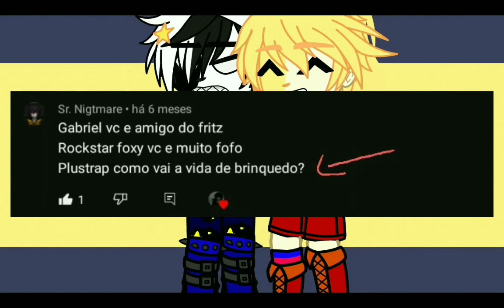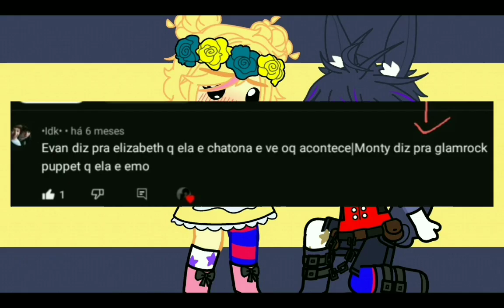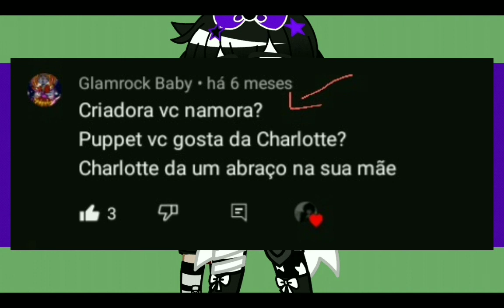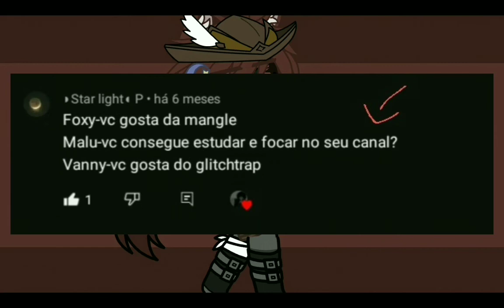Perguntas e desafios / Questions and Challenges || (04/???)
•°About me°•
Nome real:Maria Luiza
Como me chamar:Mary, Malu, criadora ou outro q preferir💌
Sexualidade:arromântica
Pronomes:Ela/Dela
Aniversário:08/09

🍓 apps que eu uso para editar🍓
Ibis paint
Capcut
YT studio

Fandom do vídeo:
Universo própio:
Universo fictício:
Universo alternativo:
AU:

Total de dias:04 dias

Total de prints tiradas:205

Total de horas:78hrs

Vídeo editado por:Mim
Descrição inspirada em:@Hello_Aiko